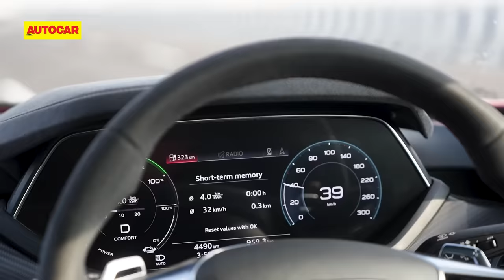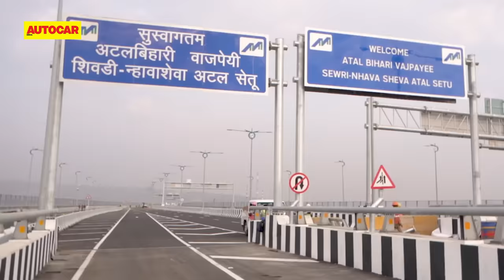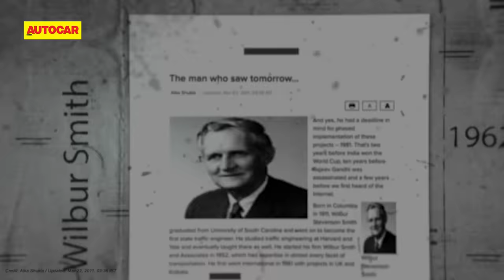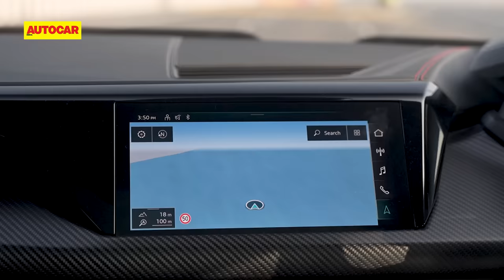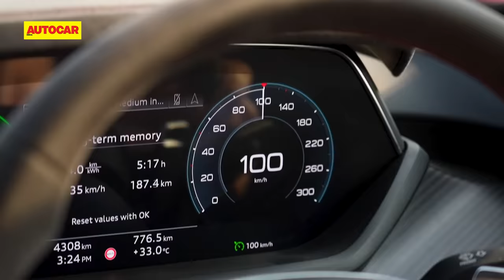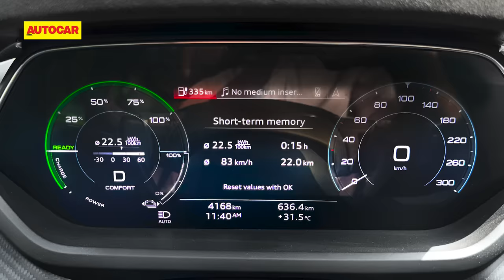Revolutionary Mumbai Trans Harbour Link in Audi's RS e-tron GT | Atal Setu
Join Hormazd Sorabjee for an exclusive drive on the Mumbai Trans Harbour Link. Formally called the Atal Bihari Vajpayee Sewri-Nhava Sheva Atal Setu, it is India's longest sea bridge and brings down the travel time between Mumbai and Navi Mumbai to just 15 minutes.

Camerapersons: Sharad Vegada, Abhijeet Kamane, Roshni Manghani, Pravin Bhondave, Rahul Kakar
Drone: Pravin Bhondave
Producer: Cyrus Dastur
Editor: Siddhesh Bhogale